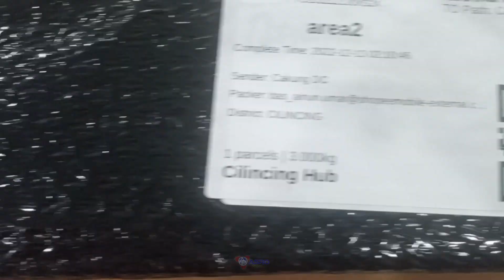Unboxing & First Impression Monopod Takara VIM 274 ft Siti Farida